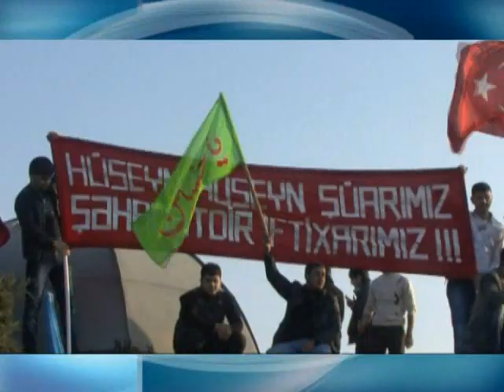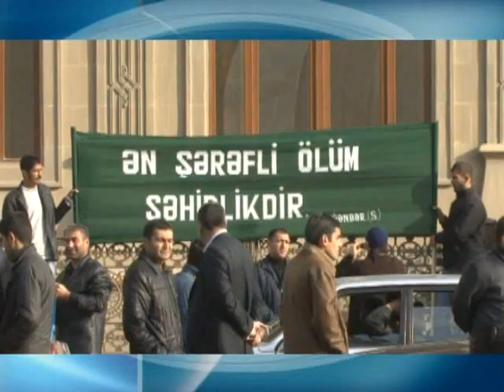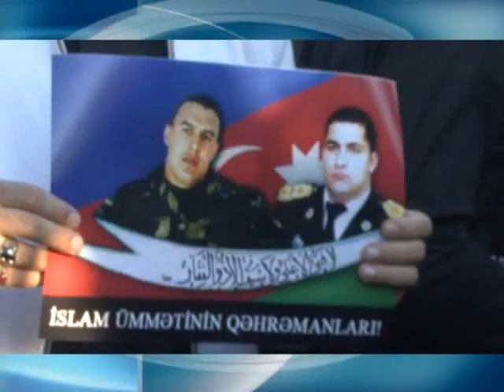Mübariz İbrahimov haqqında mahnı (Mübariz qrupu)